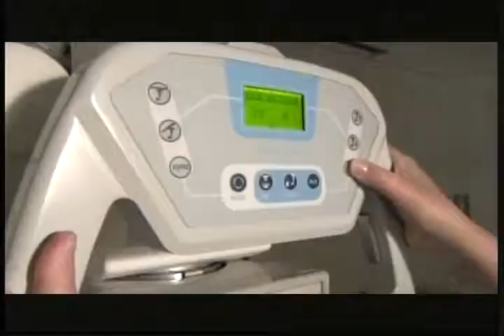Wor Wic VIDEO